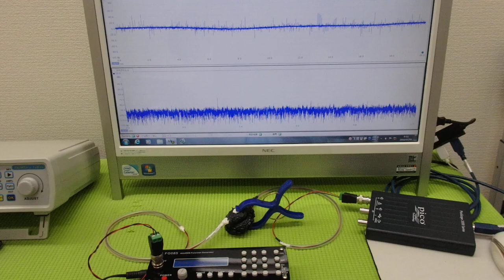メガヘルツの超音波発振制御技術 ultrasonic-labo